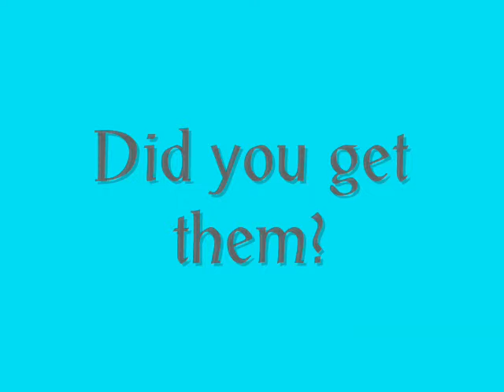WHERE in Scotland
16 views through binoculars: a puzzle. Where are these places in Scotland?